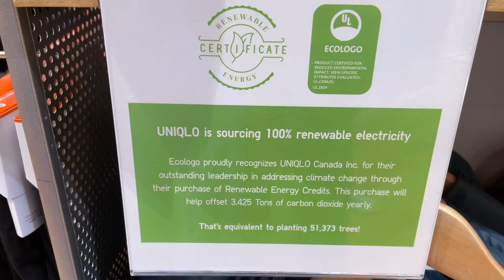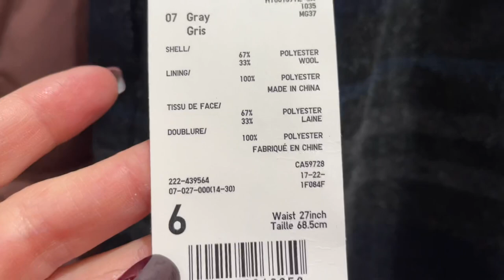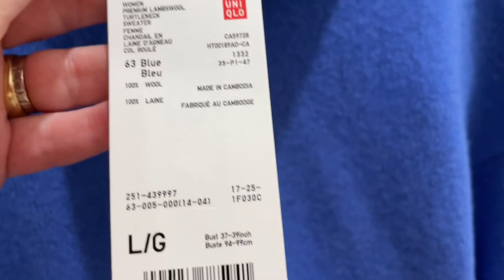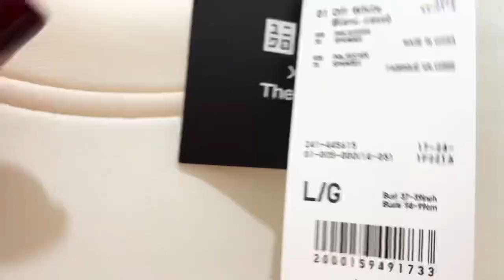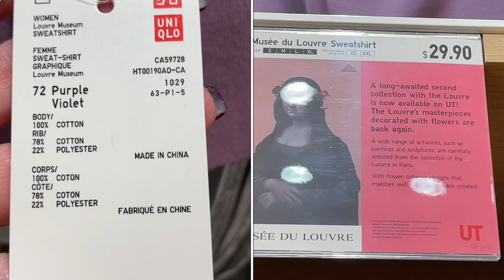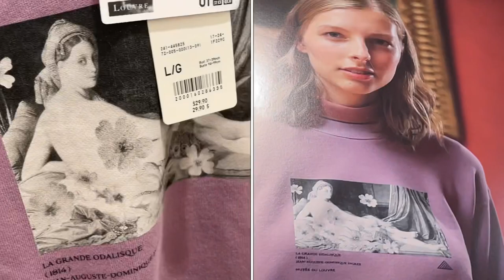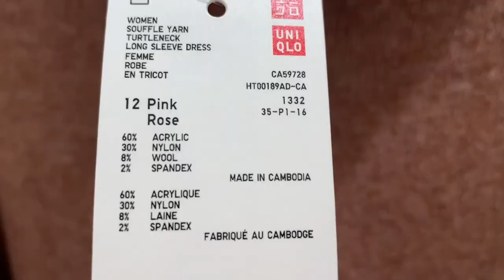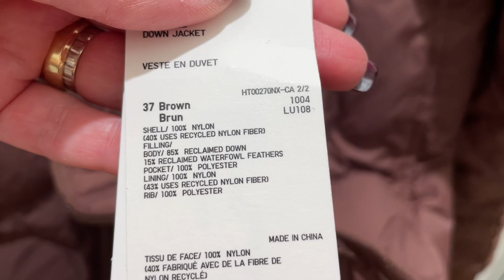UNIQLO Где купить БЮДЖЕТНУЮ ЗИМНЮЮ ОДЕЖДУ / Базовый гардероб / Шерстяные Свитера, Толстовки, Платья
Дорогие друзья сегодня шопинг влог в магазине Uniqlo, где купить бюджетную зимнюю одежду, примерки аутфитов на зиму. Базовый гардероб в стиле минимализм, шерстяные свитера, платья, куртки, толстовки.

Мои параметры:
Рост: 160
Вес: 58 кг
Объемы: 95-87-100